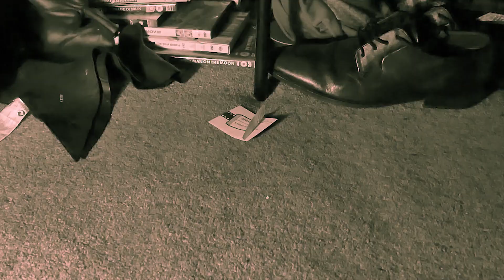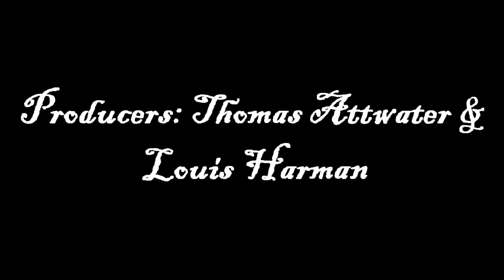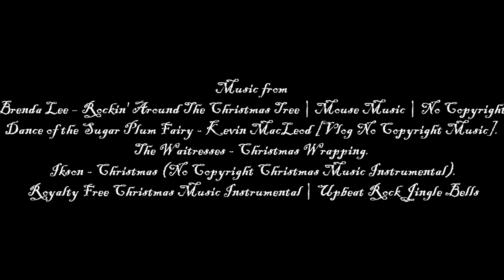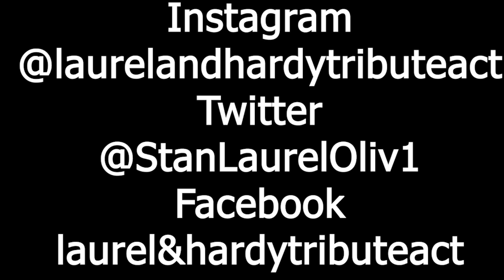Laurel & Hardy 🎅🏿 Santa's Nightmare 🎅🏿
Harman Productions and Don't Cry Just Laugh Presents Laurel & Hardy: Santa's Nightmare.

Follow own Laurel & Hardy Websites for the on coming tour,